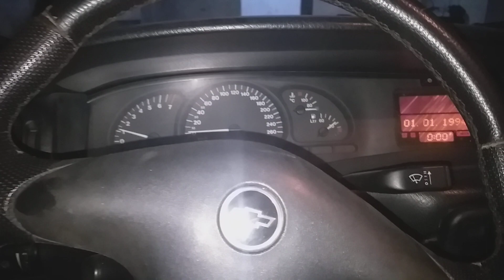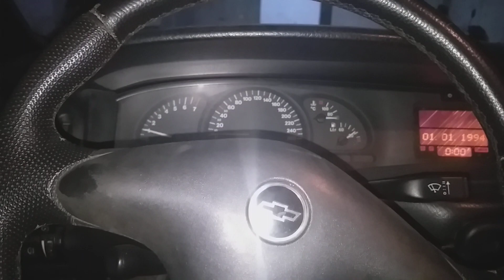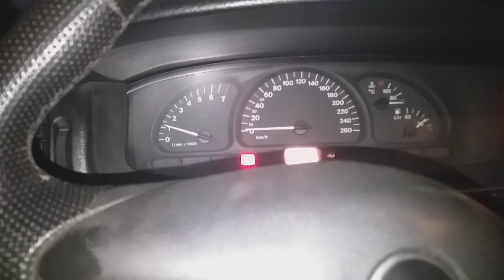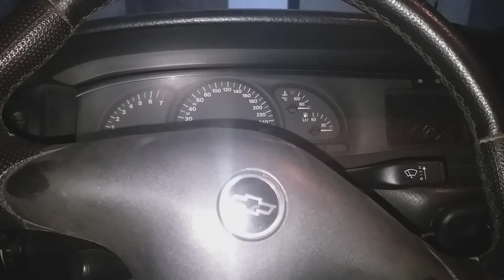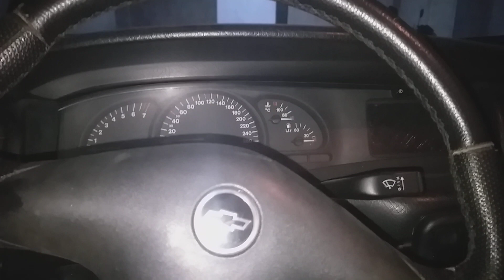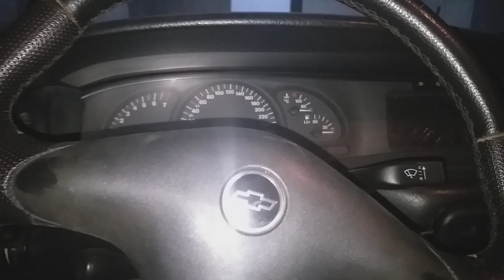Como ficou o vectra após a troca dos tuchos ?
salve rapaziada sejam bem vindos a mais um vídeo.